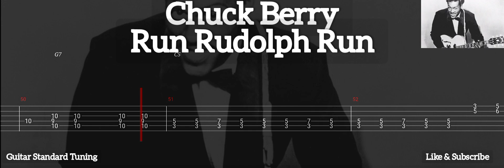Chuck Berry - Run Rudolph Run ( Tab Guitar )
Run Rudolph Run ( Chuck Berry )
Tab Guitar